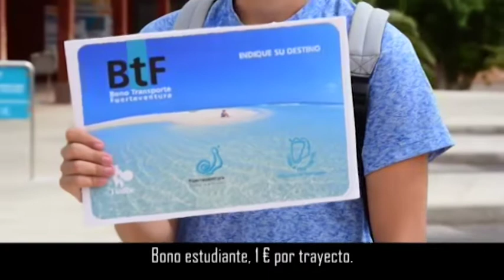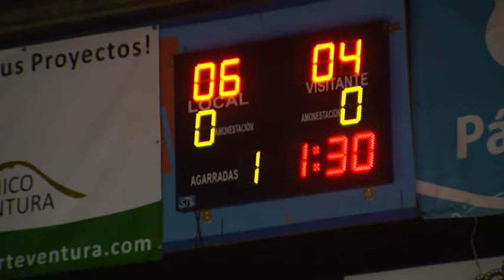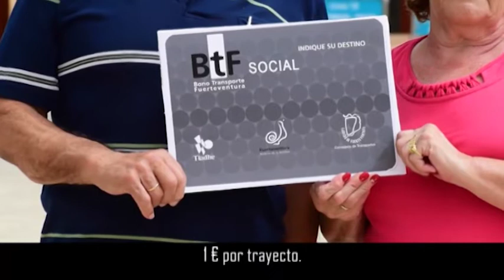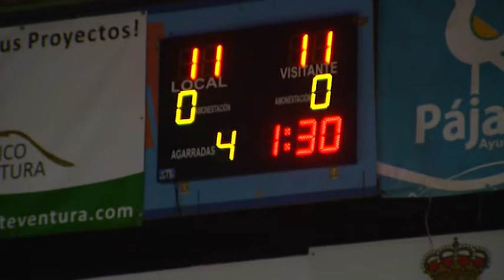Lucha Canaria: CL Saladar - CL Antigua 04.02.19 | Mírame TV Canarias